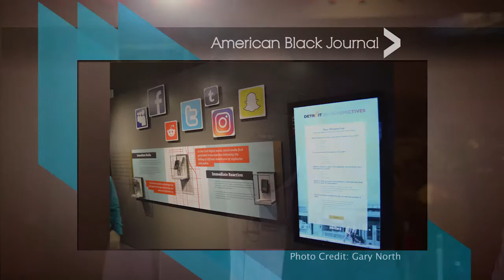Dr. Nikolai Vitti on DPSCD / Detroit 67: Perspectives | American Black Journal Full Episode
Air date: 6/25/17. We talk with the new superintendent of Detroit Public Schools, Dr. Nikolai Vitti, about his ‘To-Do List’ to improve education in the city. Plus, the Detroit Historical Museum launches an exhibit on the 1967 rebellion. Episode 4536.